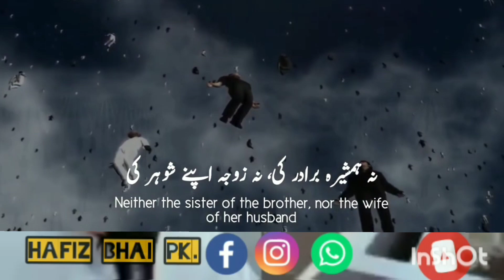اللھم اغفرلی last day of earth poem😭😢 "Hafiz Bhai pk"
hazrat Muhammad PBUH is the last prophet of Allah almighty 🇵🇰♥️🇹🇷